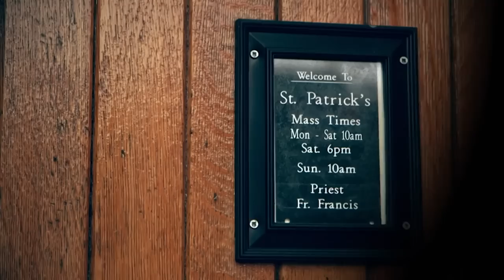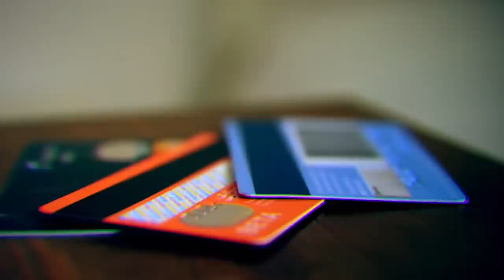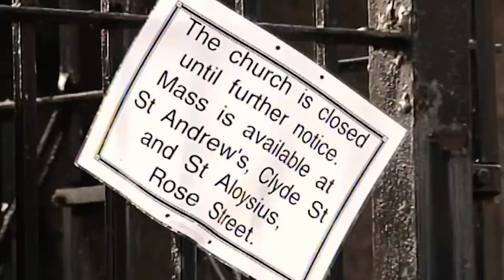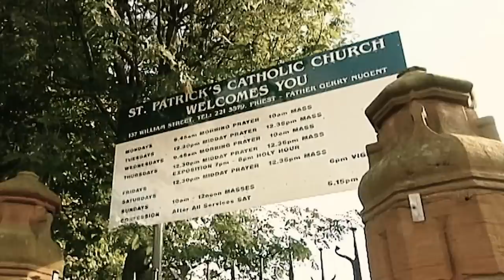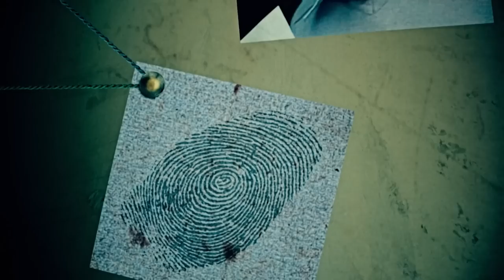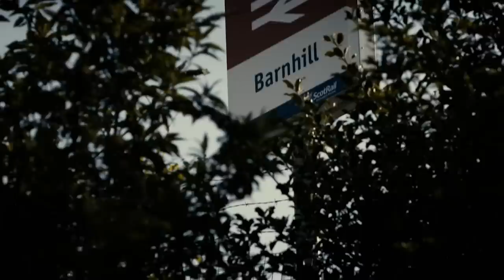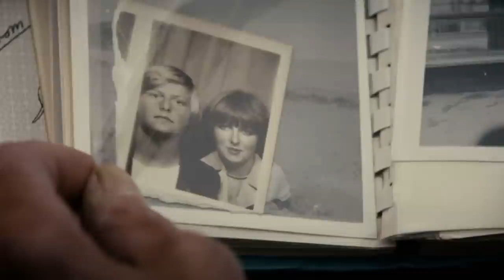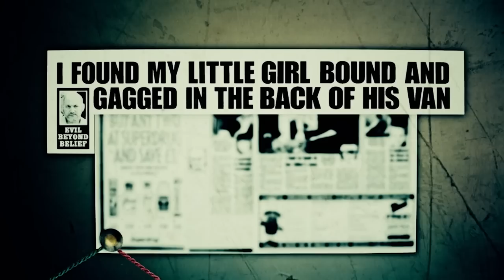The Dark Secrets of Scotland's Forgotten Serial Killers 🏴󠁧󠁢󠁳󠁣󠁴󠁿 | World's Most Evil Killers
A look into the dark minds of these Scottish serial killers, examining their heinous crimes and their lasting impact on their victims' families and the nation as a whole. It's a chilling look at the dark side of Scotland's past and the depravity that some individuals are capable of.

00:00 - Peter Tobin
11:54 - Angus Sinclair
23:35 - Robert Black